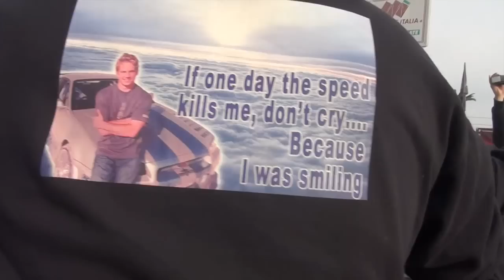Rock Music Hot Girls & Motors - 2014 Tuning Car Show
Motors, hot girls and rock music at 2014 tuning car show near Rome: video for YouTube playlist titled Girls & Motors.